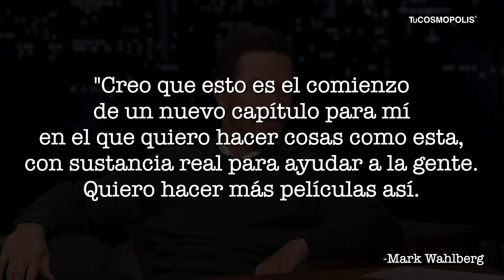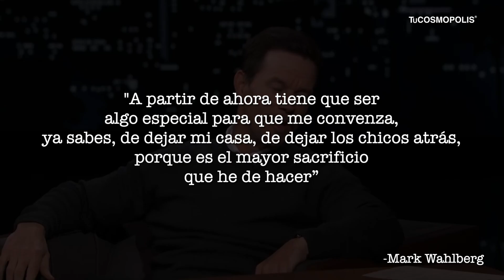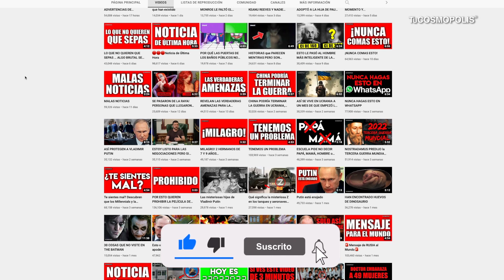ADIÓS MARK WAHLERG